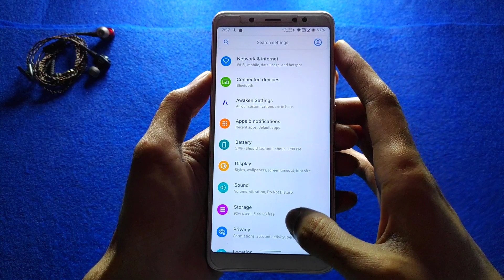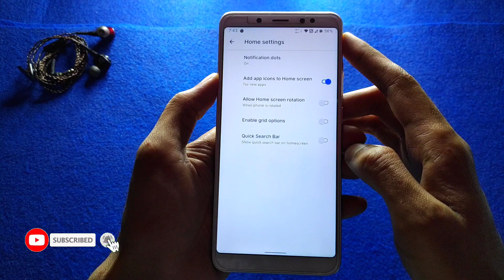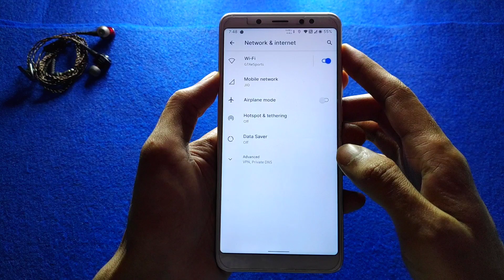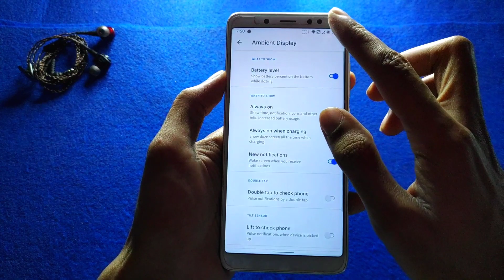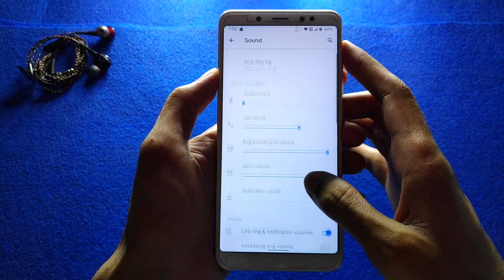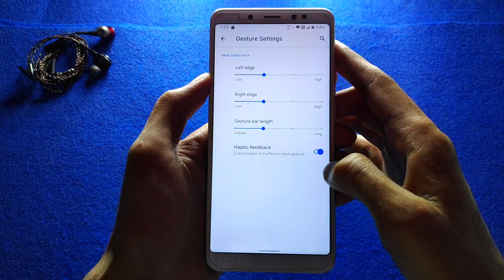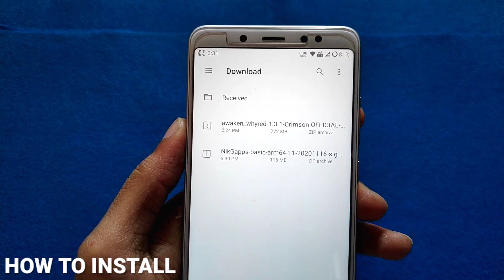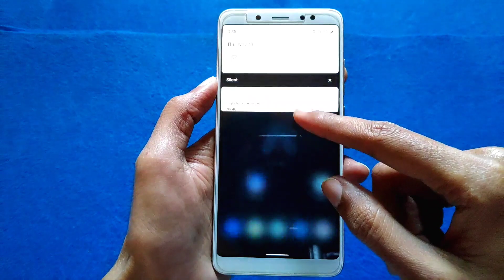Project Awaken 1.3.1 Official Rom For Redmi Note 5 Pro | Android 11 | Install & Detail Review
👤𝗕𝘆 - @SakilMondal

🔥 𝗙𝗢𝗟𝗟𝗢𝗪 𝗠𝗘 🔥

🎵 𝗠𝗨𝗦𝗜𝗖 𝗖𝗥𝗘𝗗𝗜𝗧